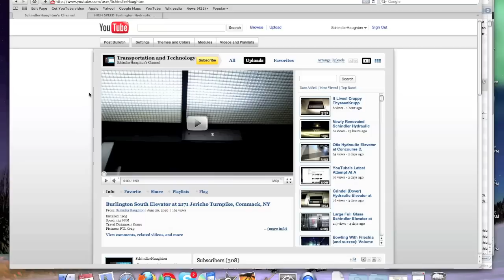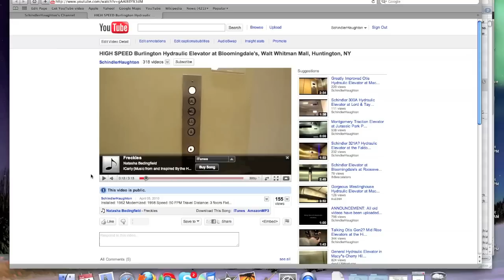Can you get any more greedy? EPIC FAIL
This WILL NOT force me to switch accounts and hopefully will not affect my ability to get into the partner program; it's just annoying and stupid.

Way to go, record companies...